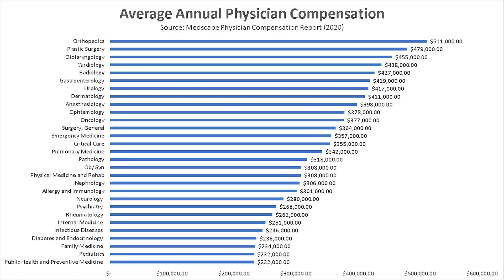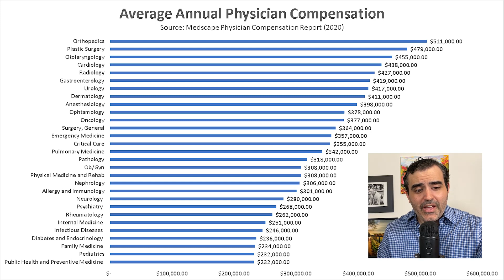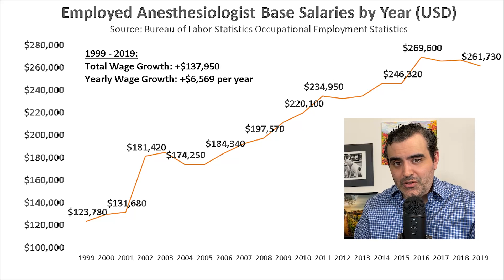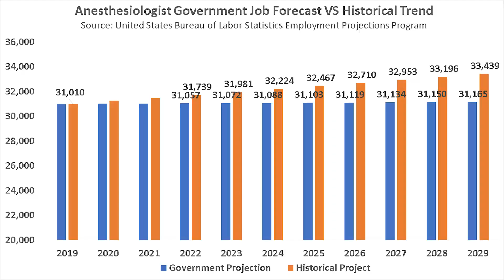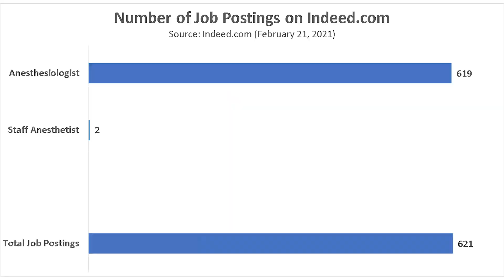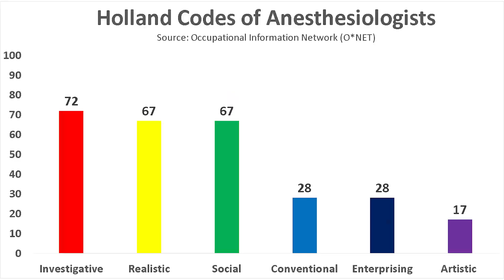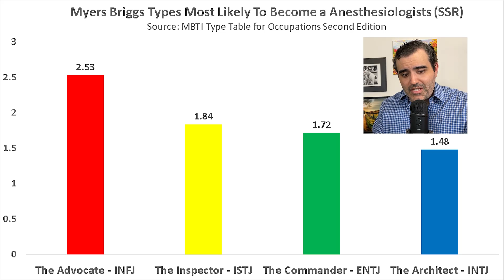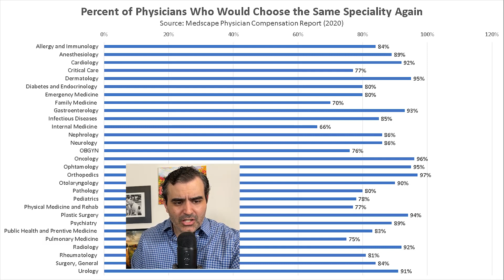Become an Anesthesiologist in 2021? Salary, Jobs, Forecast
Timecodes

0:00 - Intro
0:38 - Anesthesiologist Roles and Responsibilities
1:17 - Anesthesiologist Incomes and Salaries
4:12 - Anesthesiologist Jobs Market
6:37 - Anesthesiologist Holland Codes (RIASEC)
7:07 - Anesthesiologist Myers-Briggs Personalities
7:34 - Pros and Cons of Becoming an Anesthesiologist

Become an anesthesiologist in 2021? Anesthesiologists are medical doctors responsible for easing patients' pain before, during, and after a surgical operation. Basically, they are the physicians skilled at administering anesthesia to the patients.

Should you be an anesthesiologist? Let's find out through these questions:

What is the average salary of an anesthesiologist?
What is the job market like for anesthesiologists? Would it be hard for you to get a job?
Would you not regret being an anesthesiologist?

According to the Medscape Physician Compensation Report, anesthesiologists' average annual compensation was $398,000 in 2020. Those in the fields of outearned those who specialize in anesthesiology

In 2019, anesthesiologists had a base salary of $261,730. That was $137,950 more than the amount anesthesiologists had received in 1999.

In 2020, the annual compensation of anesthesiologists was $398,000. Around 68% of that was the base salary, according to the Bureau of Labor Statistics. It was found that anesthesiologists had a base salary of $268,299 in 2020.

Anesthesiologists are expected to earn more in the coming years. In fact, it was predicted that they would earn $327,420 in 2029. That's $59,121 more than the amount they received in 2020.

Based on the data from the Bureau of Labor Statistics, there were 31,010 anesthesiologists in 2019. That's 5,100 more than the 25,910 in 1999.

A significant decrease had occurred from 2009 through 2012, where the number of anesthesiologists went from 37,450 to 29,930.

Even though there hasn't been a significant increase in the number of anesthesiologists from 2012 up to the present, anesthesiologists are still becoming more, so that's a good thing.

And if the growth trend were to continue, there would be 33,439 anesthesiologists in 2029. That's 2,429 more than the number of anesthesiologists in 2019.

Anesthesiologists are medical doctors, so there's a need to finish a medical degree to become one. A medical degree isn't easy to obtain, but some people would choose to be in the field of medicine again if they were given a chance to go back in time.

Based on the data presented by the Medscape Physician Compensation Report, in general, more than 60% of the physicians don't regret the path they took.

75% of the anesthesiologists, specifically, would choose to be a physician again, but not necessarily as anesthesiologists.

Of those anesthesiologists who have no regrets about being in the medical field, 11% would change their specialty if given a chance, while 89% of them are happy with their choice.